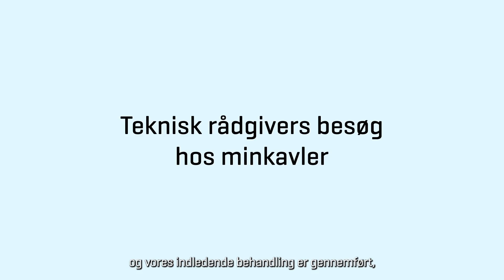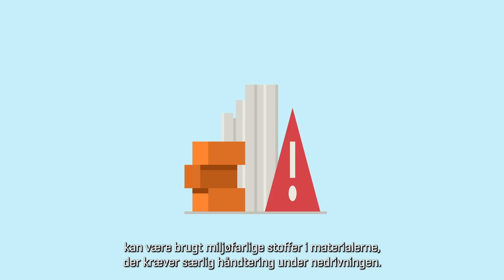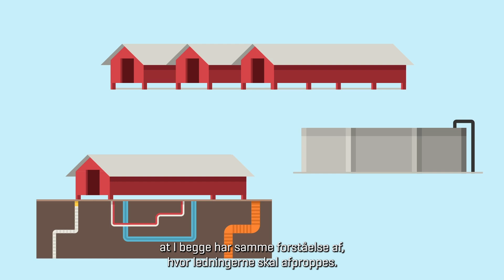Hvad skal der ske, når den tekniske rådgiver kommer på besøg på din farm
I denne video vil du få et overblik over, hvad den tekniske rådgiver skal undersøge på din farm, og hvorfor din viden om farmen er med til at sikre den mest effektive nedrivningsproces.